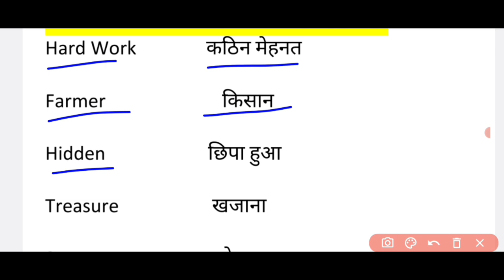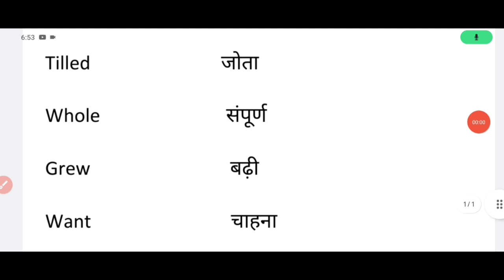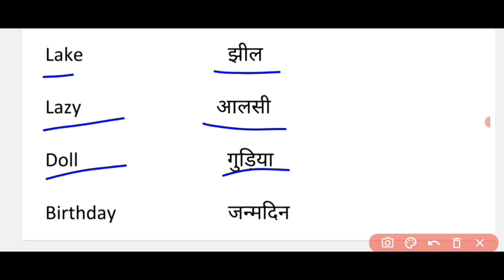Class 4 Spring ( English ) | Lesson 12 Hidden Treasure | Word Meanings | UP BOARD